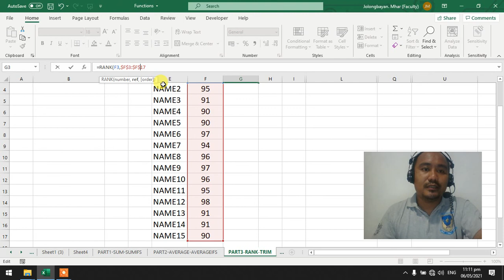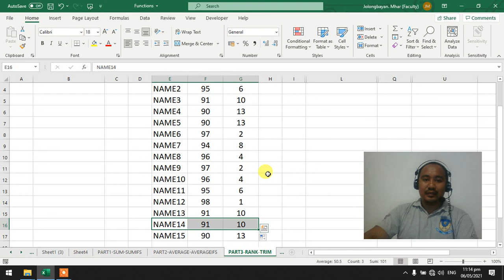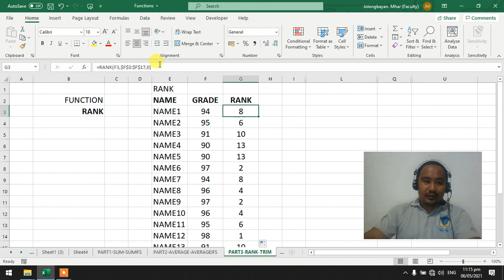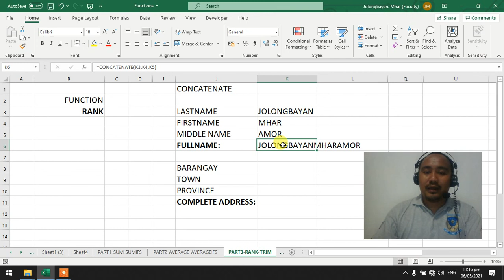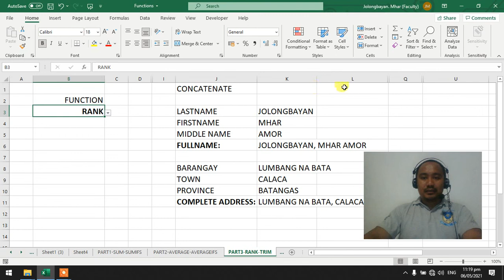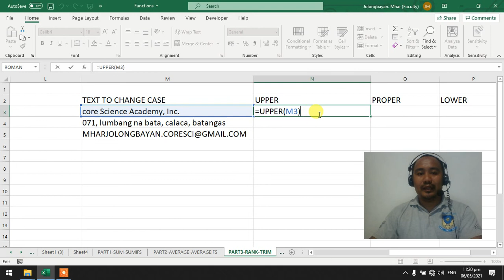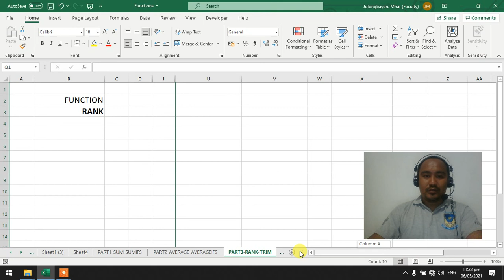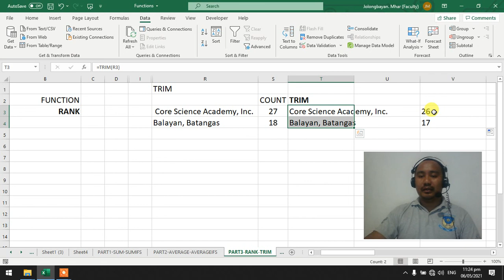PART3: RANK-TRIM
1. Rank
2. Concatenate
3. Upper
4. Proper
5. Lower
6. Trim